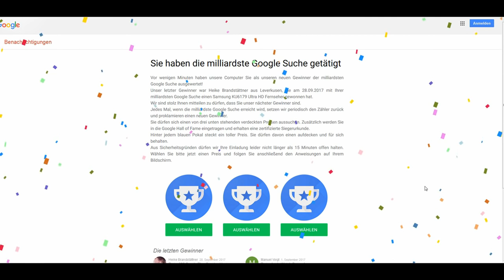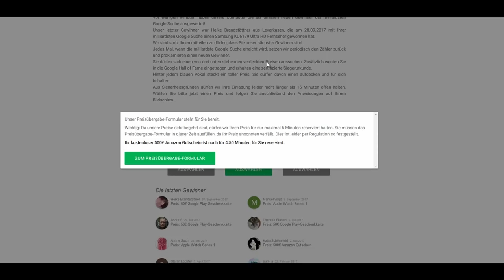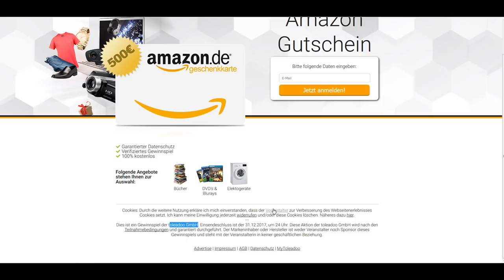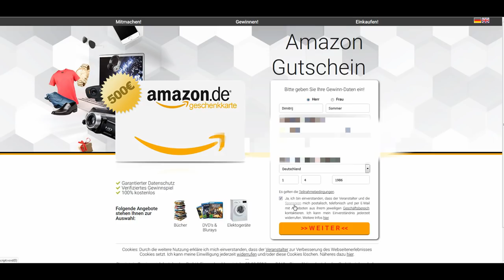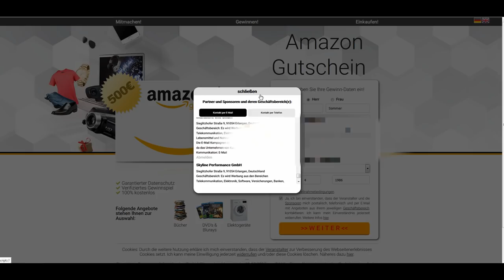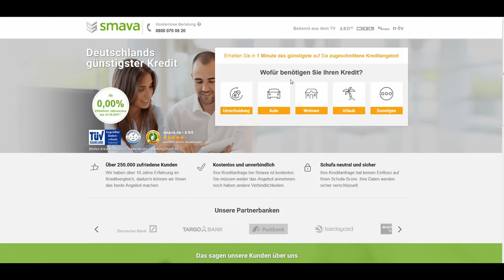Datenfallen erkennen - Folge 4 - Die "milliardste Google Suche"